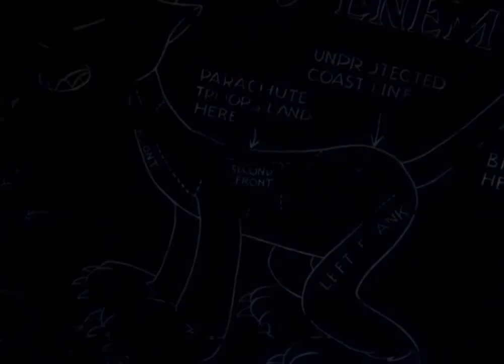Best Classic Cartoon | Fifth Column Mouse 1943